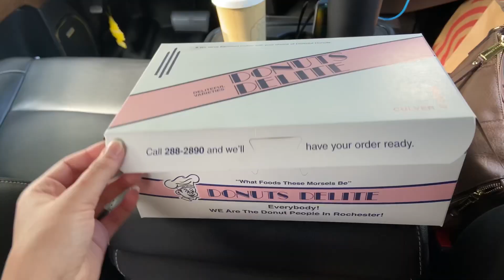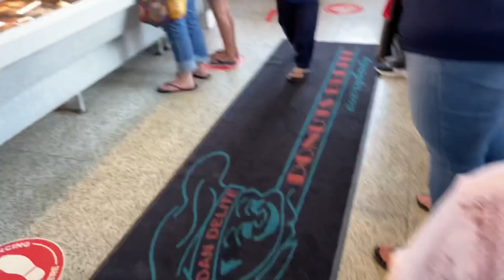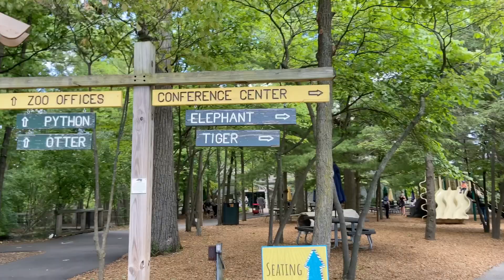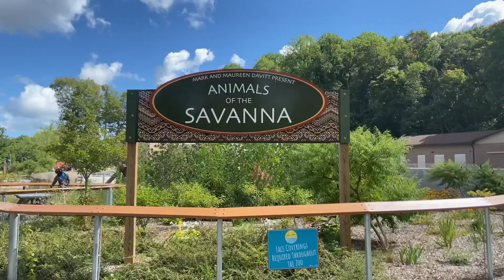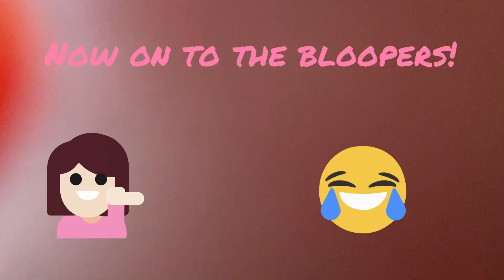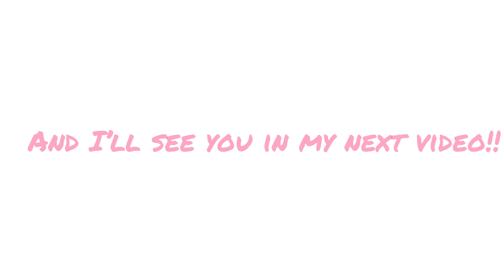Breakfast + Zoo Vlog!! {Addison P}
In between music:

Musician: LiQWYD
And
Musician: LiQWYD
And
Musician: LiQWYD